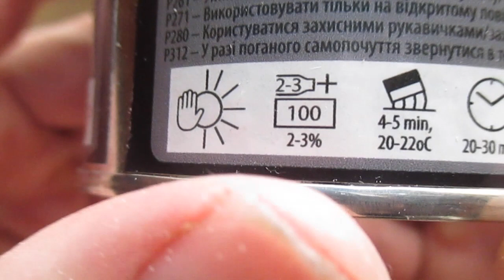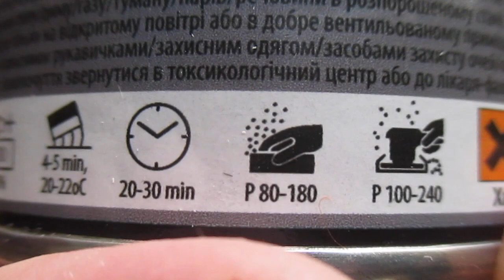Как убрать сколы, ямы и царапины в ванной, автомобильной шпатлевкой.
Инструкция по применению универсальной шпатлевки по металлу 3SILA. Поэтапная шпатлевка чугунной ванны.